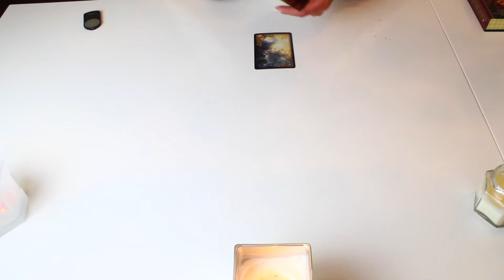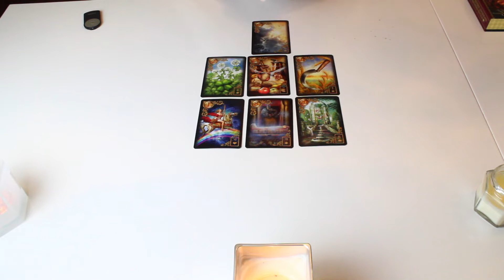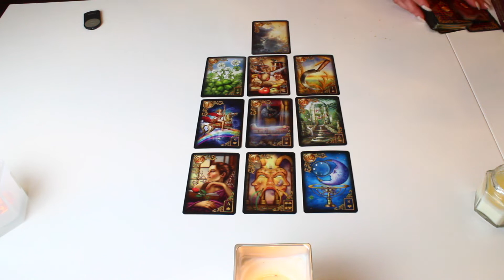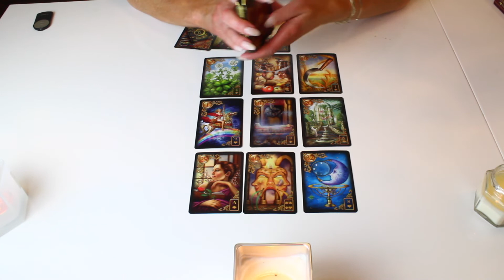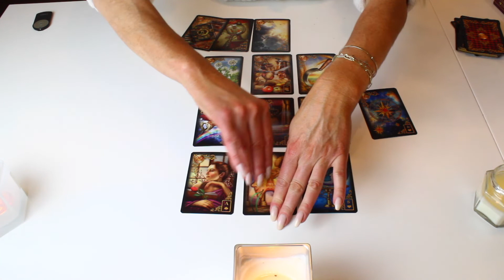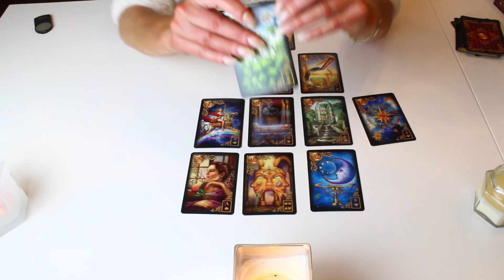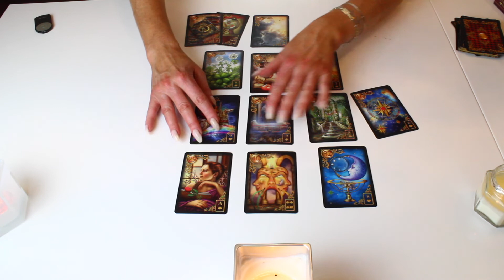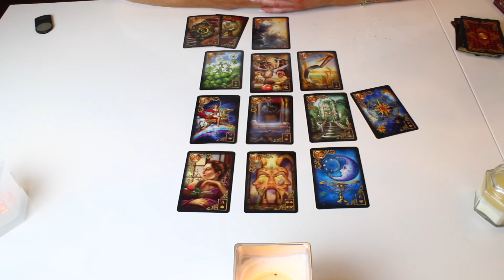Vollmond Botschaft für Sie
Kartendeck „Gilded Reverie Lenormand“